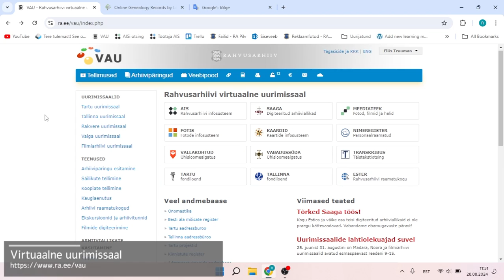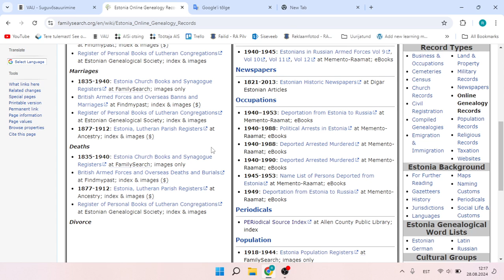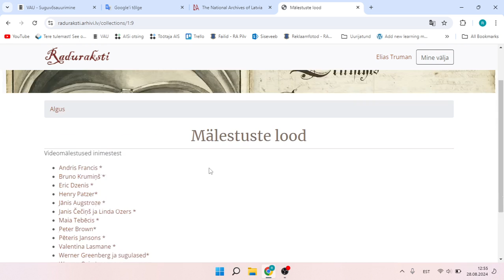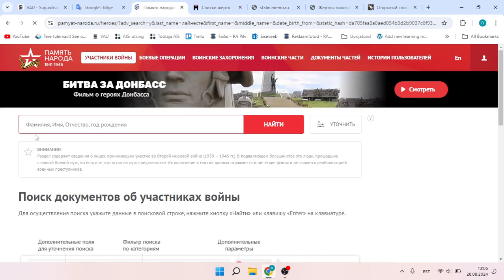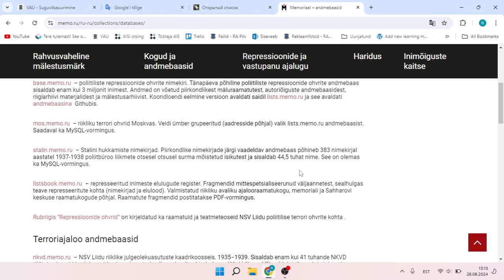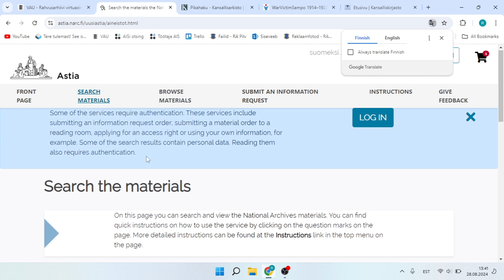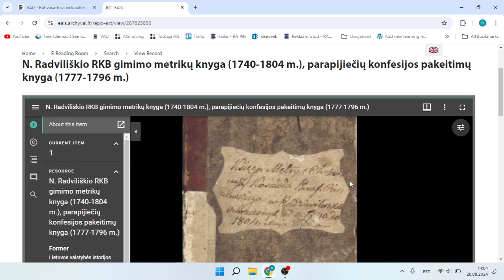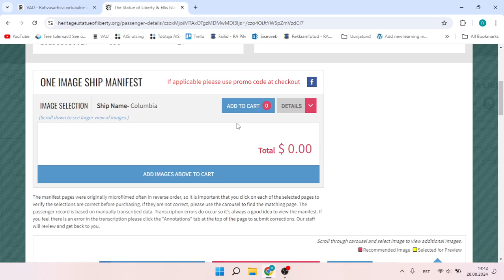Eesti aines välisriikide arhiivides ja andmebaasides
Arhiivipedagoog Eliis Truuman tutvustab lähiriikide arhiive ja andmebaase, kust võib Eesti ja eestlaste kohta andmeid leida.